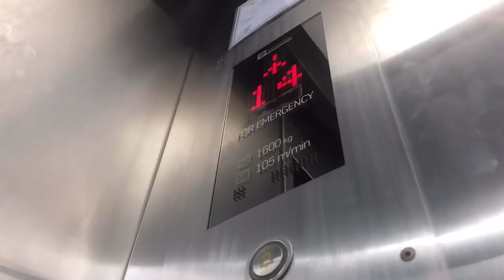TamsUp: What's inside the FEU Tech? | Juliana Rejuso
This video is for project purposes. Hopefully you enjoy watching. Thank you :)